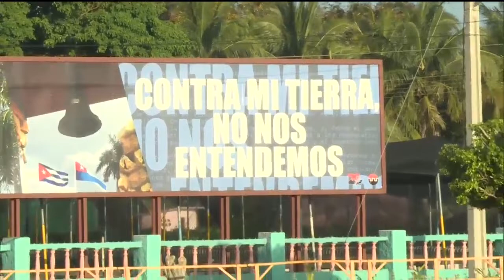Díaz-Canel: Ante las nuevas agresiones norteamericanas la Revolución va por más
Palabras de Miguel Mario Díaz-Canel Bermúdez, en acto político cultural conmemorativo por el aniversario 66 del asalto a los cuarteles Mocada y Carlos Manuel de Céspedes.